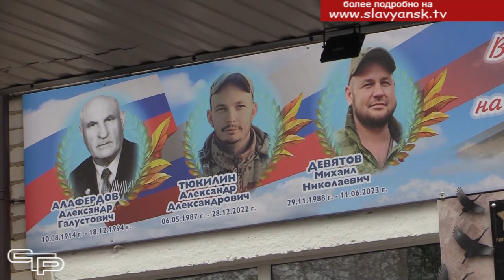Памяти павших будем достойны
Специальная военная операция на Украине продолжается и, к сожалению, она не обходится без гибели лучших сынов нашего Отечества. Павших героев, отдавших жизни за свою страну, мы должны помнить и воспитывать детей на их героическом примере служения родине